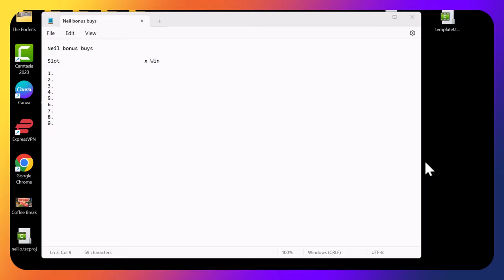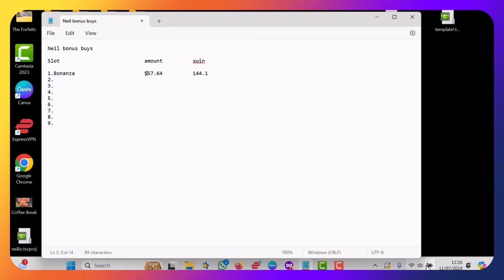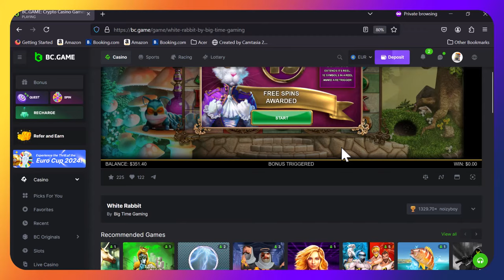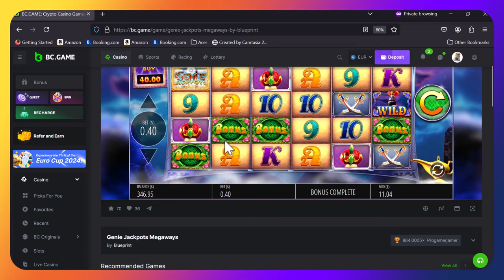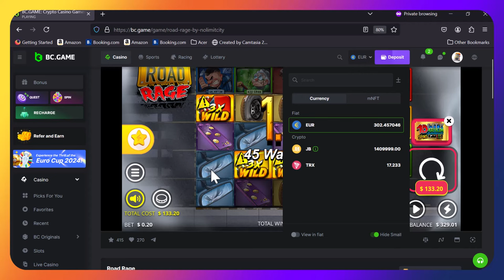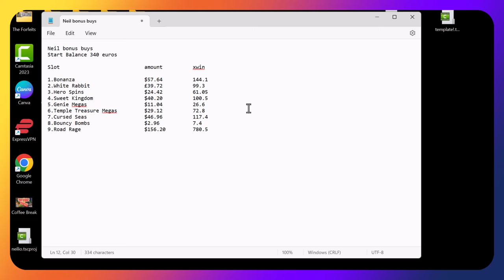Part 2 of our slot battle with Dirty Neil and his forfeits.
It's the 2nd part of the Crash Bandits slot battle hosted this time by Lord Dirtiness himself.

Can Neil hit some big wins and put that Damp Destroyer right in his place?
Hope you guys enjoy the forfeits because there's a couple of naughty ones!

Lets make the series 10-5 in the lords favor and give that bar steward another naughty forfeit just because he deserves it.